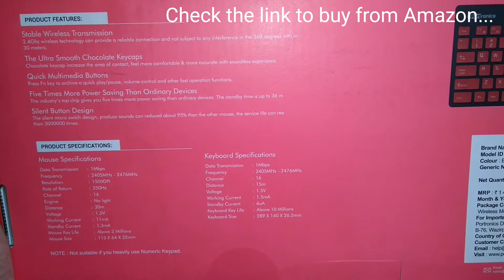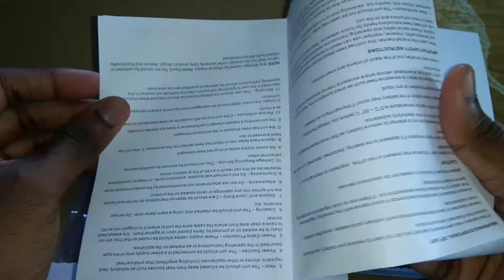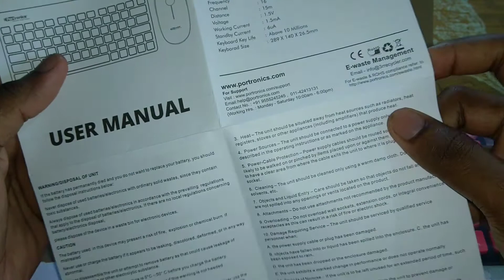Portronics Key2-A Wireless Keyboard & Mouse Unboxing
Portronics Key2-A Wireless Keyboard & Mouse Black
Portronics Key2-A Wireless Keyboard & Mouse White
Portronics Chicklet POR-973 Foldable QWERTY Keyboard